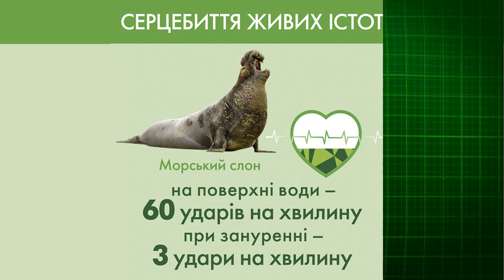У ритмі здорового серця разом із NUTRILITE